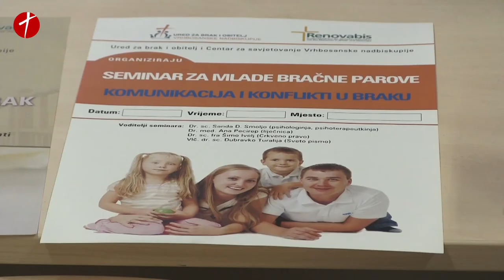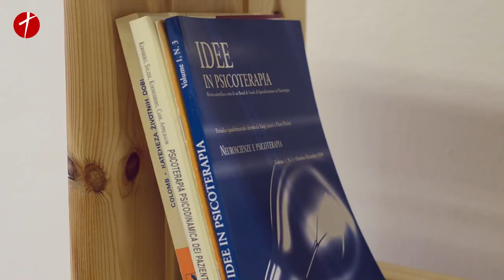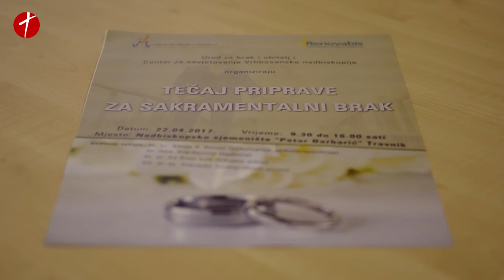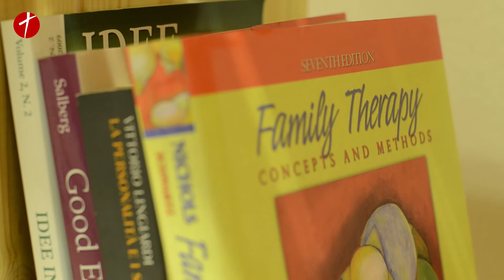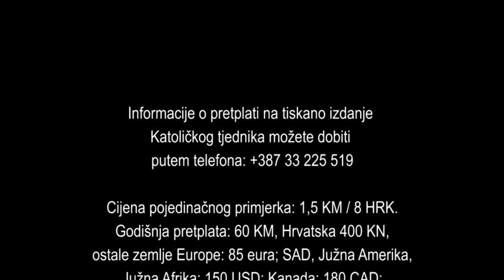Dr. Sanda D. Smoljo, angažirana laikinja u Vrhbosanskoj nadbiskupiji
Budući da je 2017. u pastoralno-liturgijskoj godini Vrhbosanske nadbiskupije proglašena Godinom laikata nastavljamo s nizom tekstova u kojima prezentiramo angažirane vjernike-laike. Ovoga puta predstavljamo rad i svestrano djelovanje dr. Sande D. Smoljo, teologinje, psihologinje, psihoterapeutkinje, voditeljice Centra za savjetovanje Vrhbosanske nadbiskupije te više asistentkinje na KBF-u u Sarajevu...